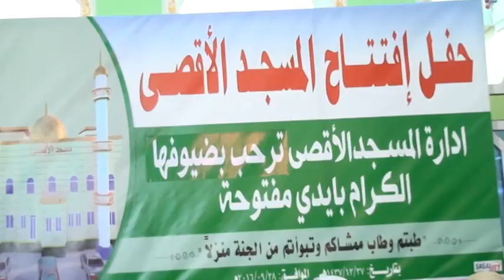BARNAAMIJKA FURITANKA MASAJID AL AQSA XAFADA XER AWR HARGEISA SOMALILAND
BARNAAMIJKA FURITANKA MASAJID AL AQSA XAFADA XER AWR HARGEISA SOMALILAND. XASAN FAARAX QAMAAN..